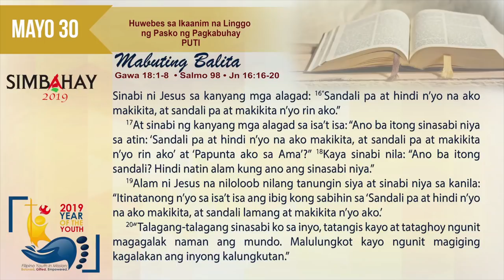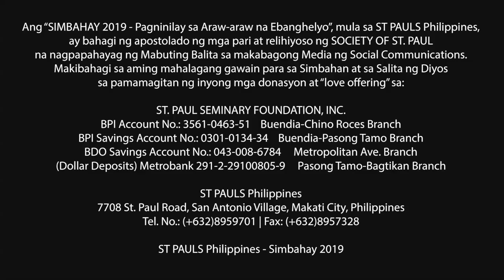Simbahay | Huwebes sa Ikaanim na Linggo ng Pasko ng Pagkabuhay | Mayo 30, 2019